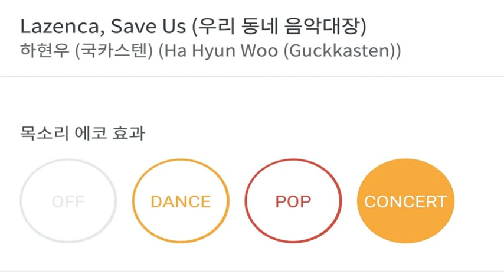[everysing] Lazenca, Save Us (우리 동네 음악대장)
Title : Lazenca, Save Us (우리 동네 음악대장)

    1. 고퀄리티 반주에 맞추어 무료로 노래를 부를 수 있습니다.
    2. 녹음과 녹화가 가능합니다.
    3. 모바일 기기에 저장한 곡을 ‘My 채널’에 업로드하여 언제 어디서든 내가 부른 노래를 감상할 수 있습니다.
    4. My 채널에 업로드 한 노래를 친구에게 공유할 수 있습니다.
5. 에브리싱 홈페이지 에서도 My 채널 이용이 가능합니다.